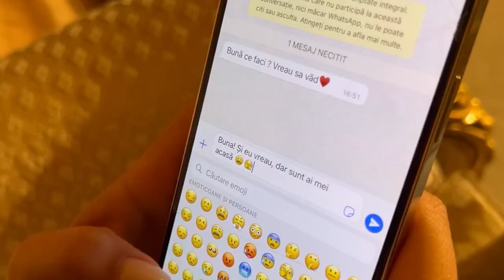👑 Manele de Distractie 2022 🚀 Hituri Manele Noi